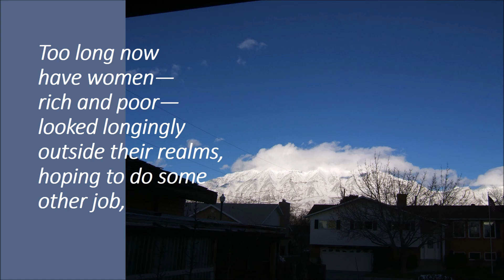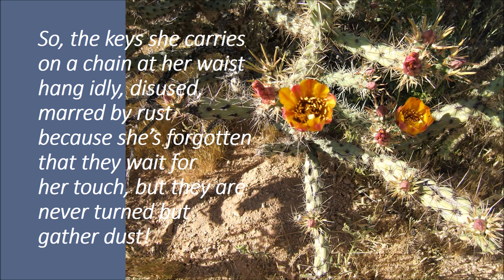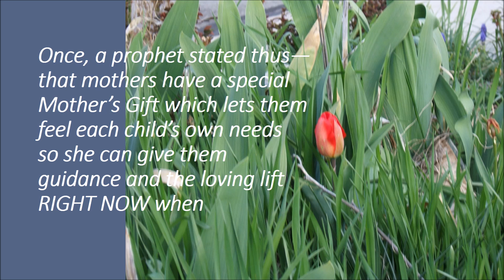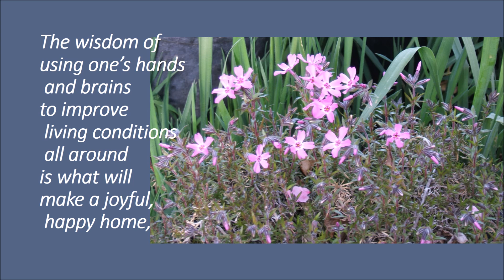A Housewife is the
Gender roles, set up by God, are confused today.  In this song, the surprising key to understanding women's very important role was shown to me.  Since each song has a story behind it, I will begin to add them in the 'more' section.